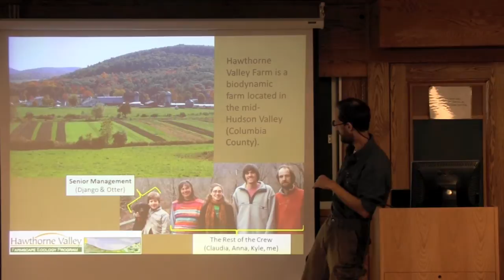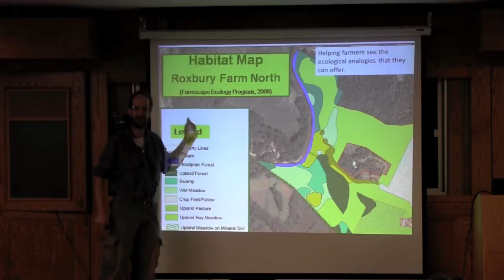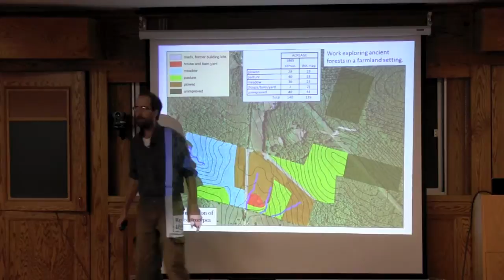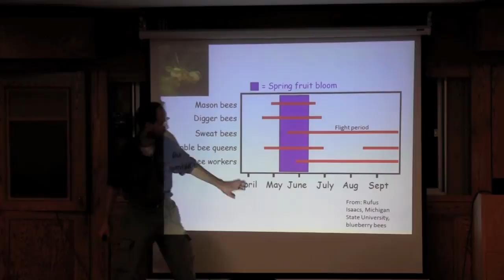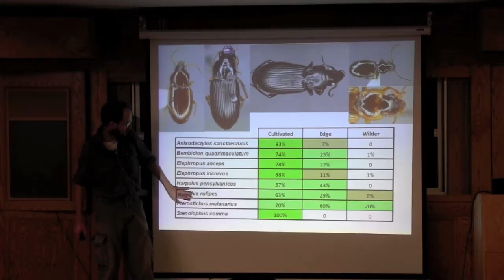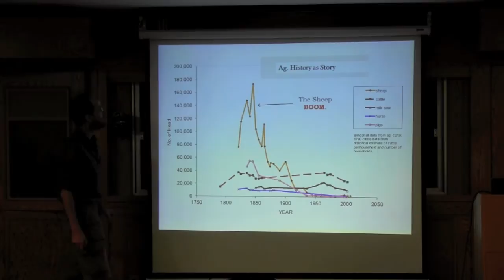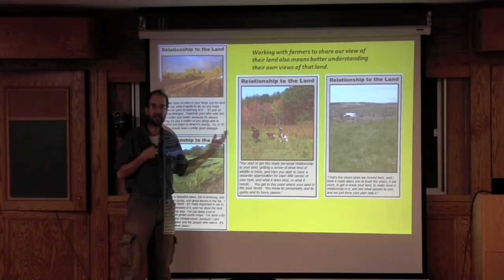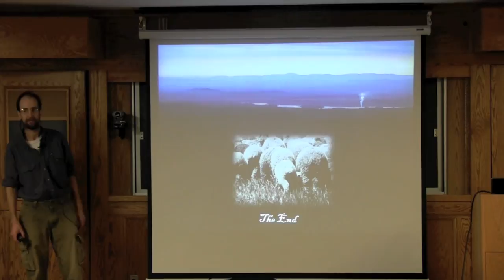Farming and Nature: Looking at It from Both Sides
Dr. Conrad Vispo, Hawthorne Valley Farmscape Ecology Program

Cornell University Department of Horticulture seminar series, November 4,2013
The Hawthorne Valley Farmscape Ecology Program has spent 10 years exploring the semi-agricultural landscape of Columbia County. How do past and present agriculture shape the ecology of the land we see today? And how, in turn, may modern farming benfit from the wild organisms in the land around it? The talk reviews what we have learned and describes the future projects we are considering.